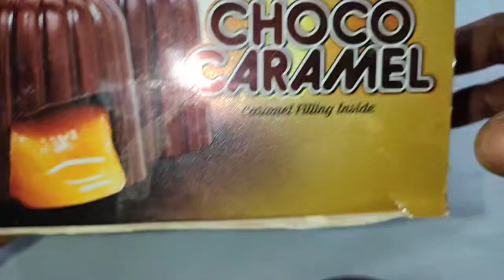Choco Caramel|| Yummy Chocolates